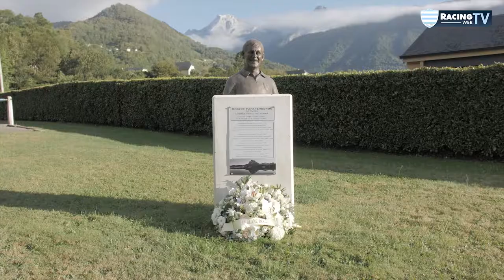Nos Anciens Ciel et Blanc se retrouvent à Pau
🏉🤝 Lors du déplacement à Pau, nos anciens champions Ciel et Blanc se sont réunis pour fêter les 60 ans du titre 1959, rendre hommage à Robert Paparemborde et soutenir les Racingmen d'aujourd'hui !